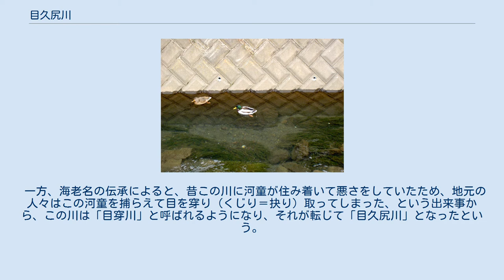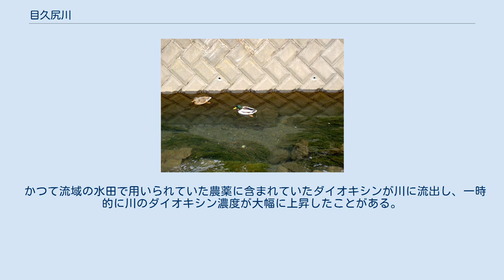目久尻川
カルガモ（2007年1月撮影） マガモ（2007年1月撮影） 目久尻川（めくじりがわ）は、神奈川県相模原市南区相武台団地付近を水源とし、高座郡寒川町で相模川に注ぐ相模川水系の一級河川。
 この川の名の由来はいくつかの説がある。
 一説には、この川が座間市栗原にあった寒川神社の御厨（みくりや）のあたりから流れてくるために下流で「御厨尻川」と呼び、それが転じて「目久尻川」となったという。
 一方、海老名の伝承によると、昔この川に河童が住み着いて悪さをしていたため、地元の人々はこの河童を捕らえて目を穿り（くじり＝抉り）取ってしまった、という出来事から、この川は「目穿川」と呼ばれるようになり、それが転じて「目久尻川」となったという。
この伝承にちなんで、海老名市内の目久尻川に架かる伊勢下村橋（ 北緯35度27分30.81秒 東経139度24分20.9秒 / 北緯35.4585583度 東経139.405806度 / 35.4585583; 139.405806 (伊勢下村橋)）には河童の像があしらわれている。
 昭和30年代頃からの工業化に伴う生活排水などにより水質汚濁が急激に進行したが、下水道の整備が進むとともに地元の有志等が川の美化に取り組み、現在ではアユの遡上が確認されるまでに回復している。
 かつて流域の水田で用いられていた農薬に含まれていたダイオキシンが川に流出し、一時的に川のダイオキシン濃度が大幅に上昇したことがある。